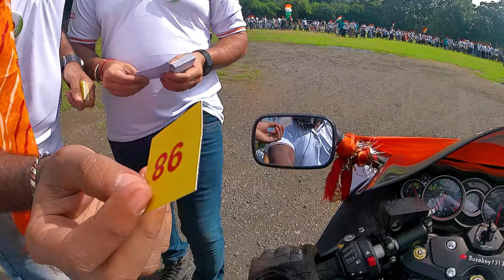75th INDEPENDENCE DAY || CITY RIDE || HAR GHAR MEIN TIRANGA❤️‼️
A small city ride organised by riding community of jamshedpur on 75th independance day .